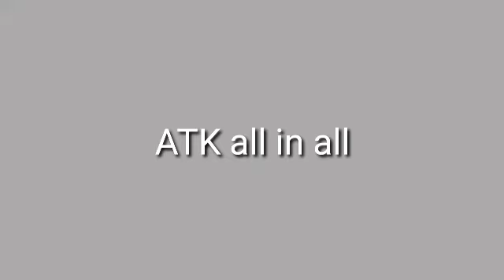ஆபத்தான ஐந்து இடங்கள்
This video is about 5 dangerous places